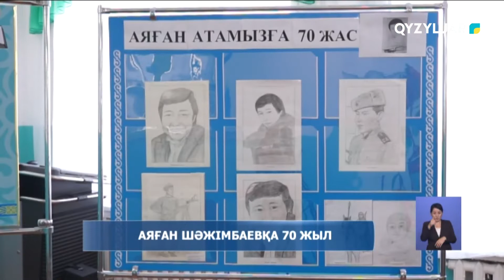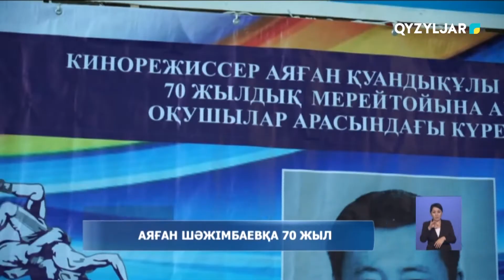Аяған Шәжімбаевқа 70 жыл